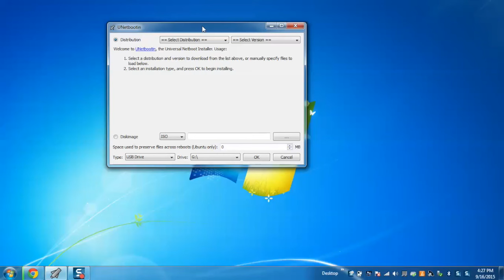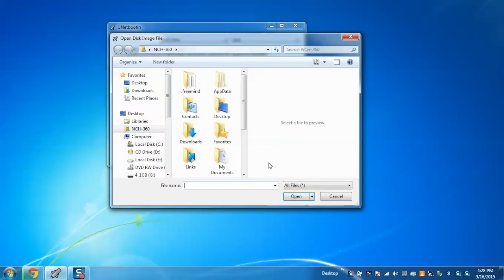How to Use UNetbootin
Learn how to create a bootable live USB drive for Linux using UNetbootin.

UNetbootin allows you to create bootable Live USB drives for Ubuntu, Fedora, and other Linux distributions without burning a CD. It runs on Windows, Linux, and Mac OS X. You can either let UNetbootin download one of the many distributions supported out-of-the-box for you, or supply your own Linux .iso file.